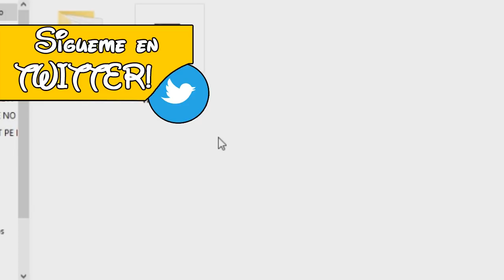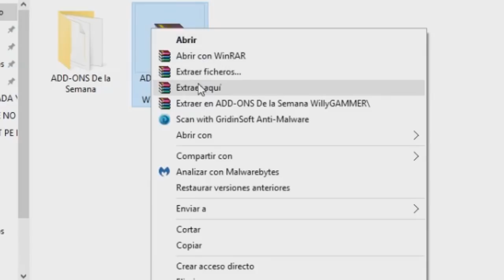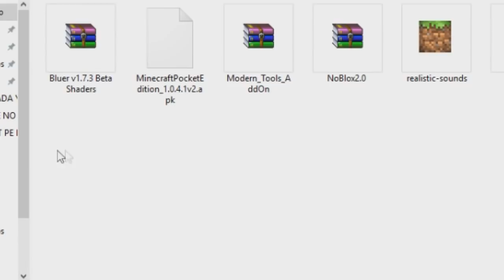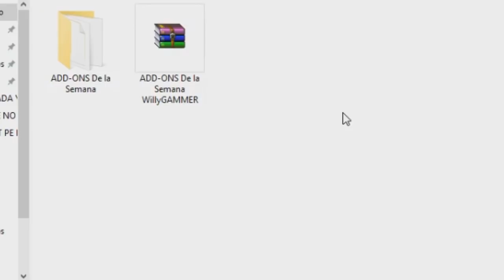EPICOS!! ADOMDS DE LA SEMANA Minecraft PE 1.0!! | ADDONS DE LA SEMANA 09/03/2017 MCPE 1.0!!!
▼▼▼¡Abreeeemeeee Weeeeee!▼▼▼

▶Para donar primero lee esto:
▶DESCARGA AQUÍ ESTE ÉPICO PACK:
El día de hoy implementamos una serie super EPICA, Aquí en el canal en el cual consiste en que traeré ADOMDS Cada semana como vallan saliendo, Esta serie la traeré todos los Jueves y espero les guste mucho no sera el único vídeo que suba los jueves quizá los jueves haga 2 vídeos pero no sera de todos los días! ¡MIENTRAS TANTO PONTE CÓMODO Y DISFRUTA EL VÍDEO!